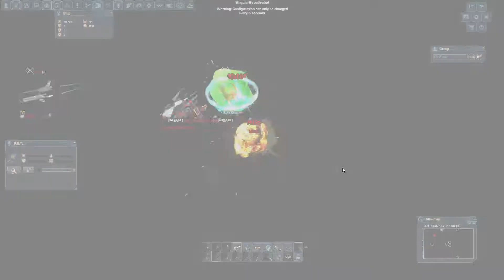LockDown!!!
MotU 4 LifE